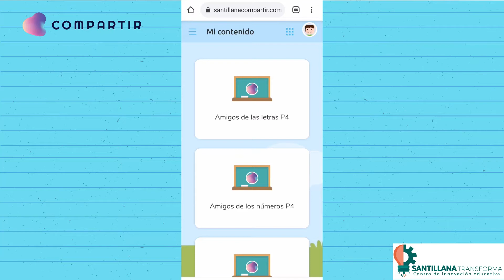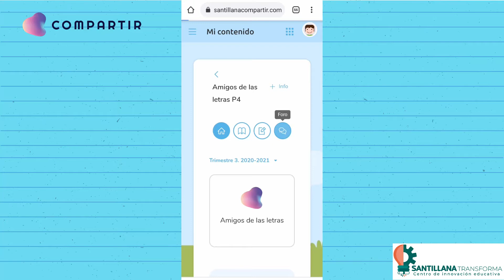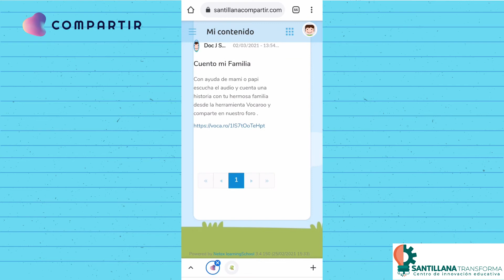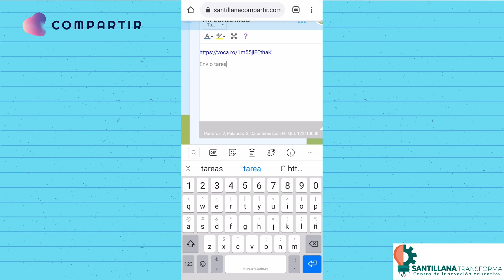Uso de E-stela para Padres de Familia FOROS CON AUDIO DESDE CELULAR 👨‍👩‍👦‍👦⭐📱 Parvularia 2021